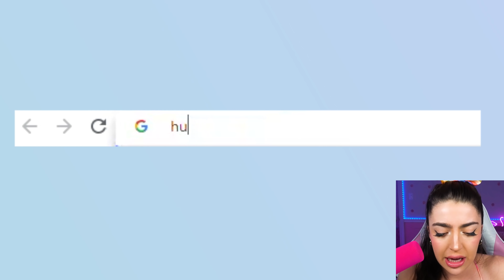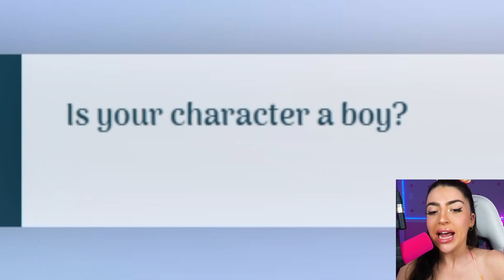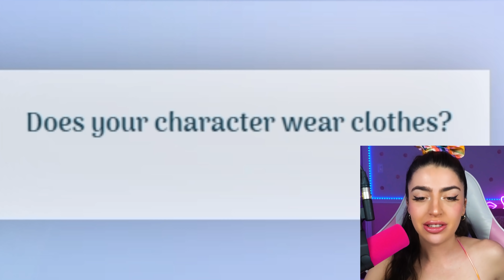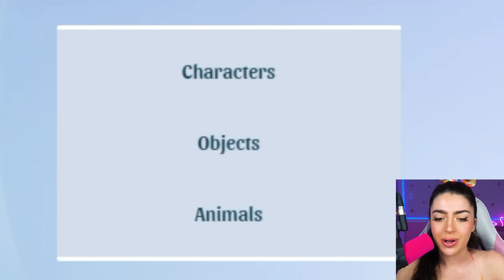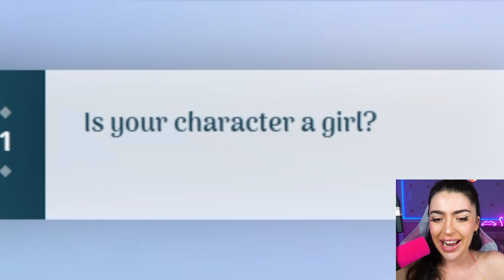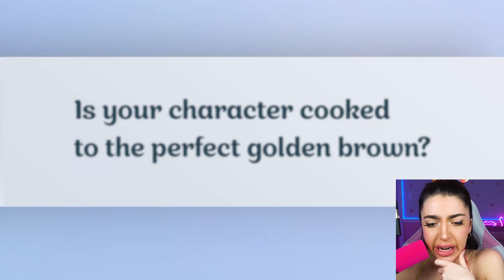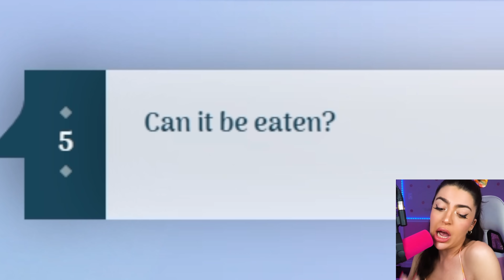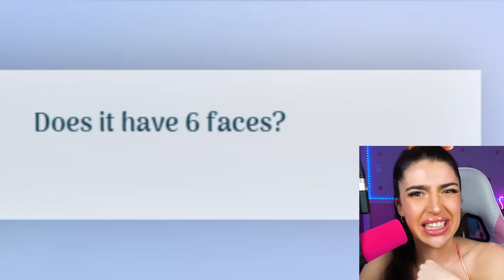The Akinator READ MY MIND?! (Secrets Revealed)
Today Alexia Marano from AnythingAlexia reacts to Tries AKINATOR!? (IT READ OUR MINDS) You will never believe how I *BEAT* the Akinator! (99% FAIL)